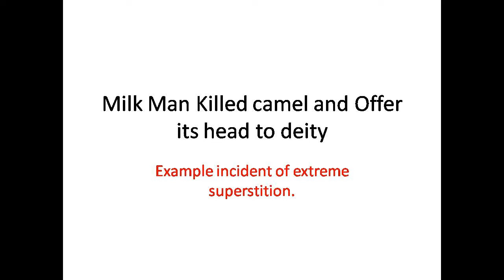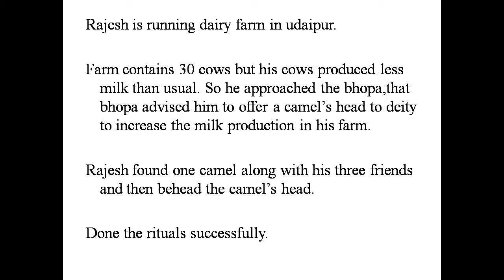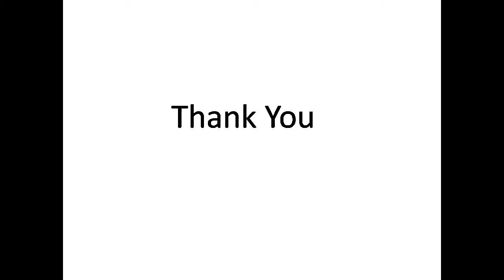Udaipur man beheads camel for success பால் உற்பத்தியை அதிகரிக்க ஒட்டக தலையை தெய்வத்திற்கு வழங்கினார்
It is about rajasthan milk man incident.
Name is rajesh who is running dairy farm in udaipur ,and his dairy farm contains 30 cows but his cows produced less amount of milk than usual so he approched bhopa to seek the solution for his problems.
bhopa suggested to kill cames and offer camel's head to deity which helps in increase the milk production.
Rajesh accepted the advice and discuss this matter to his friends ,and they are also agreed to do so.
They  found one camel and no one was claimed that camel for two days so that they decided to kill the camel.
on May 23 night 11PM they killed the camel with axe and brought the head alone his friend field and then done ritutals.
After the completion of ritutals they brought camel head to rajesh house and buried in outside of the house.
Police got to know about this incident .
Now rajesh and his three friends were arrested by police.